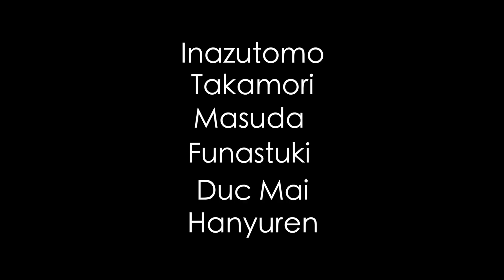Daruma [ Tập 2 ] Bắt Nạt Du Học Sinh Nhật